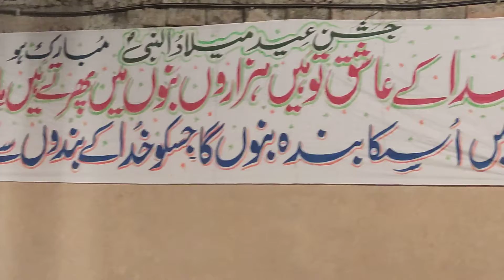Aaj Ashk Mere Naat by Akmal Rasheed,Milad Sharif Dha Lhr 2022